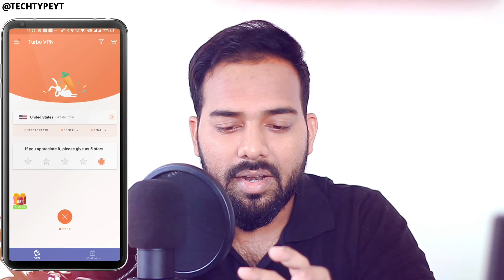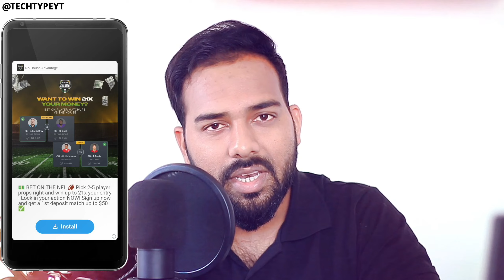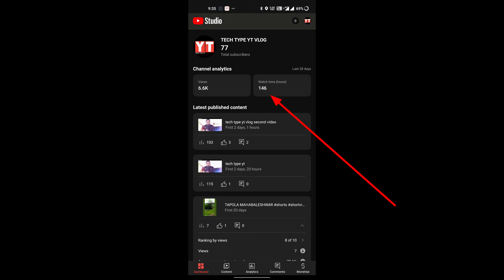4000 घंटे कैसे पूरे करे मोबाइल से | HOW TO INCREASE YOUTUBE WATCHTIME IN FIVE DAYS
hello dosto is video me maine aap ko bataya hai ki aap 10 din ke ander ander kise apne chennal pe 4000 hours watchtime ko pure kar sakte hai apne mobile phone se to agar aap ko video pasand aaye to ise like jaroor karna aur ESI video dekhne ke liye hamare chennal ko bhi subscribe kar dena

more helpful video.

-My Gear-

My DSLR Camera
My Laptop
My DSLR Mic
My Recommended Smartphone
My Tripod
My Tripod (For Smartphone)
32GB & 64GB Memory Card
TP-Link Wireless Router
My Green Screen